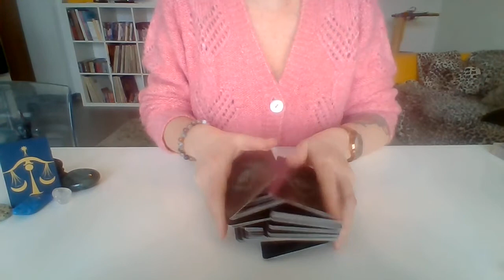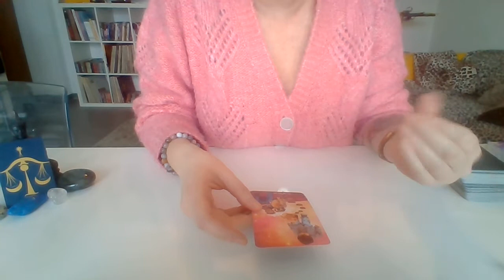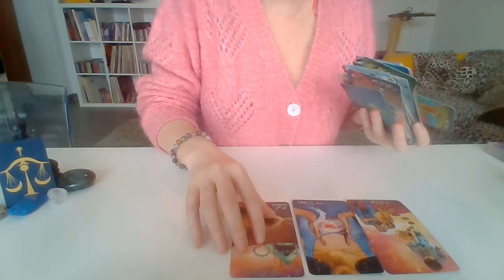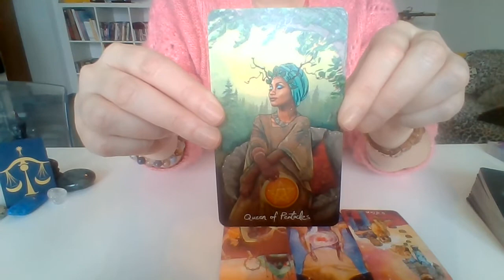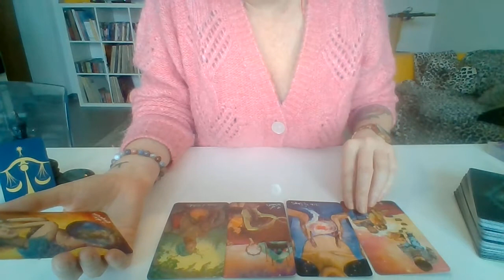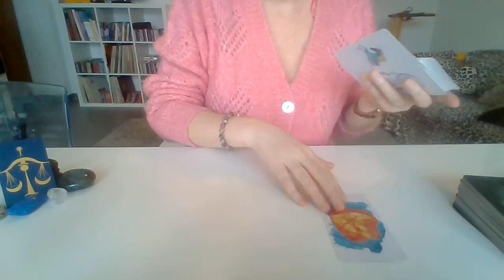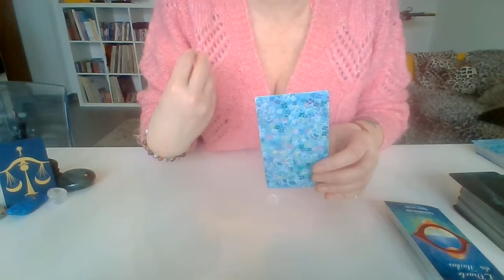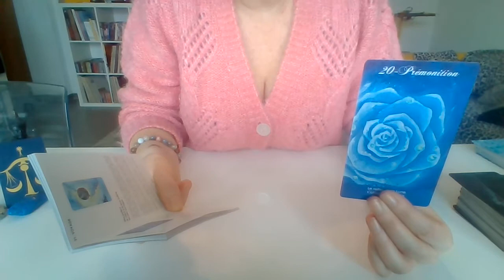FEVRIER MARS BALANCE